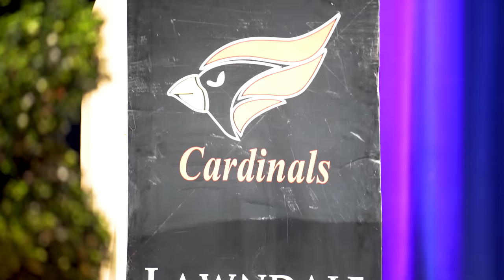The Run - Episode 8 - Next Man Up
Get an inside look at the impact and leadership of Harrison Barnes, Keegan Murray's rookie season, the Kings die-hard fanbase, Monte McNair's extension and how the team's depth has helped Sacramento jump into the top 3 of the Western Conference.

The Run - Fueled by ARCO

* Program contains explicit language *